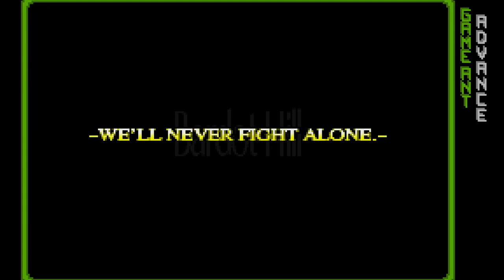Yggdra Union BF 40 - Bardot Hill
The Invasion and War has begun, now the empire can also feel what it's like to get invaded

Host: Greenclonk, aka Clone
Game: Yggdra Union - We'll Never Fight Alone
Emulator: VisualBoy Advance-M Version 2.1.4